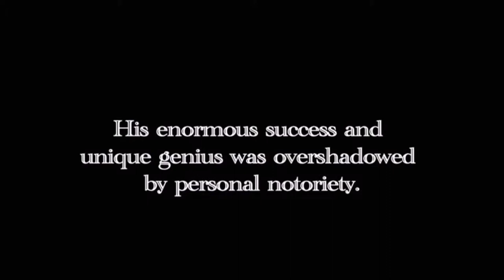MOVIE TALK SHOW DOCUMENTARY THAT DAUGHTER IS CRAZY RAIN PRYOR African Diaspora International Film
MOVIE TALK SHOW
SPECIAL THANKS TOO:
The Best of the African Diaspora International Film
January 9 to Sunday, January 11, 2015
"That Girl Is Crazy" starring Rain Pryor
Teachers College, Columbia University
525 West 120th Street – Room Milbank Chapel
Train 1 to 116th Street
Free parking Saturday and Sunday